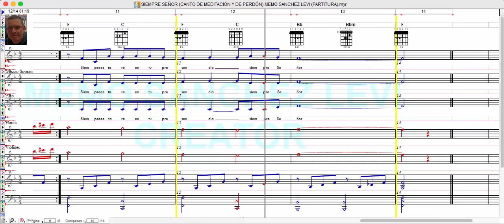SIEMPRE SEÑOR [CANTO DE MEDITACIÓN Y DE PERDÓN] MEMO SANCHEZ LEVI [PARTITURA]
Aquí en este vídeo te ilustro mi arte de composición musical utilizando 3 voces virtuales como guía o referencia a bajo volumen en dB para que no se distorsionen ya que no son voces realesl.

MIS LIBROS EN AMAZON (LA BIBLIA MUSICAL Y OBRAS INEDITAS):